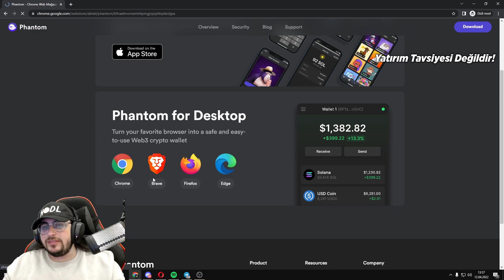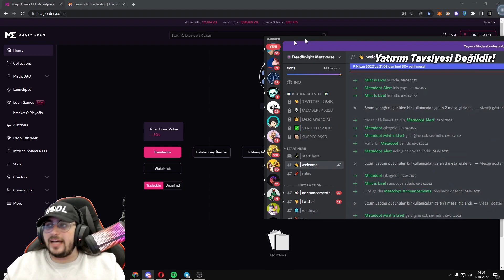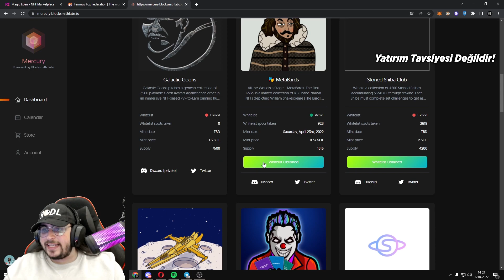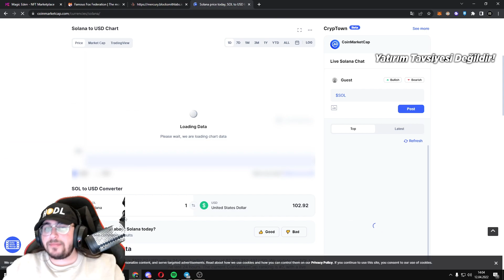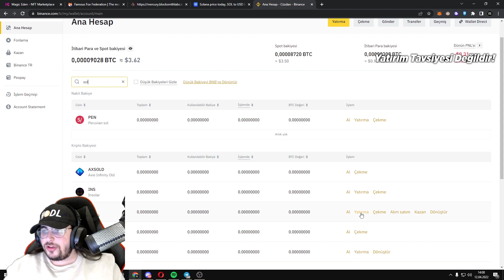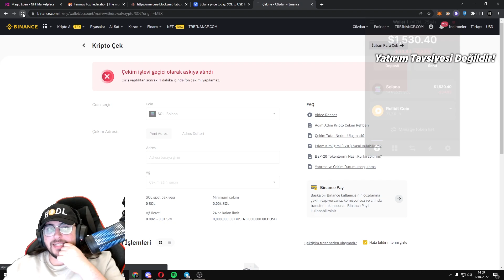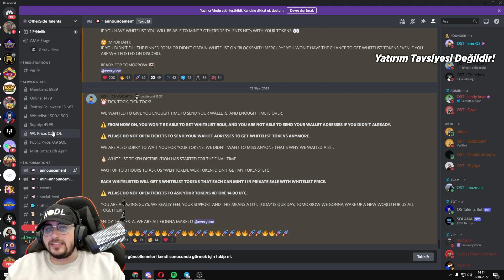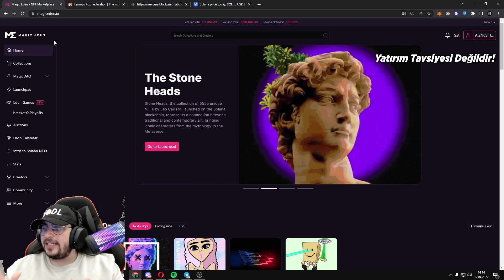NFTLER İLE YATIRIMSIZ AYDA 1000 $ NASIL KAZANILIR ?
Bağış Yapmak için :
BUSD/BSC : 0xeFBAc77ee679Fe807a7F1802Bb725eD6c7C770ae
ETH/ERC20 : 0xeFBAc77ee679Fe807a7F1802Bb725eD6c7C770ae
USDT/TRC20 : TJtZzWoKmjdorjkhxPTPbDJwDphBY8qkWL
Wax : j5ik4.c.wam

❤İyi Seyirler